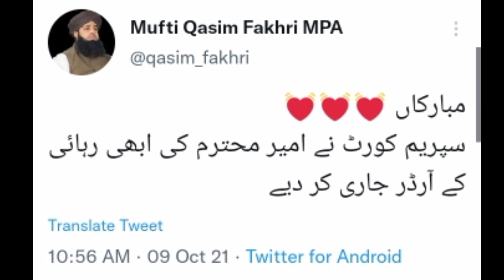Saad hussain rizvi ke Istaqbal ke teyari shoru